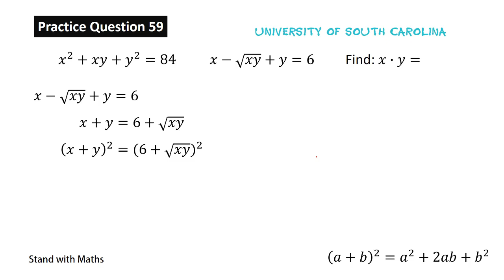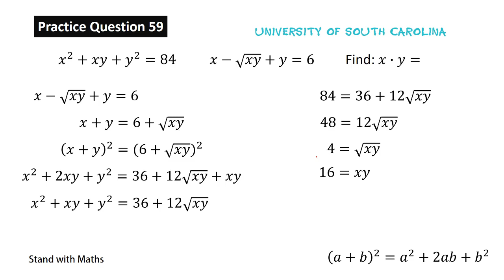University of South Carolina | Olympiad Practice Questions 59 | Olympiad Math Preparation | Sinhala